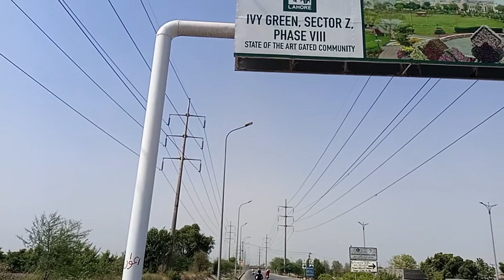DHA Z Block IVY Green| Low Cost Residential Plots| SB Marketing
Dha phase 8. IVY Green Dha Lahore

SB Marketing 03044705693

Small apartment
Naya pakistan housing scheme
Naya Pakistan housong project
List of illegal housing societies in Lahore..

SB Marketing
# informative video for public
supporting & information video for dha& Bahria town clients as wel others housing schemes
Low cost housing projects on lahore
Low cost housing projects in krarachi
Low cost housing projects in Sialkot
Dha Quetta Files
Lda City Files
Citi housing Faisalabad
citi housing Multan
Dha Multan
Dha Peshawar